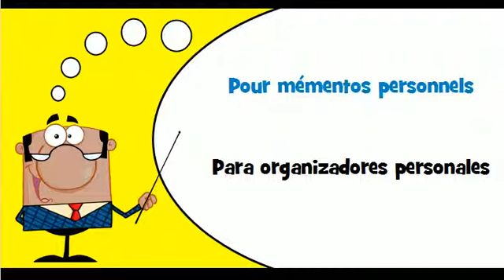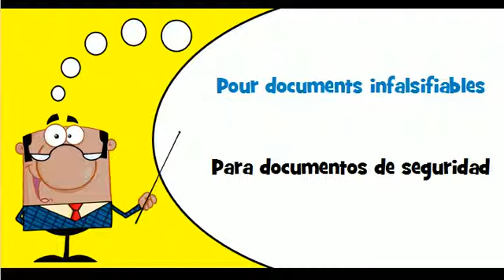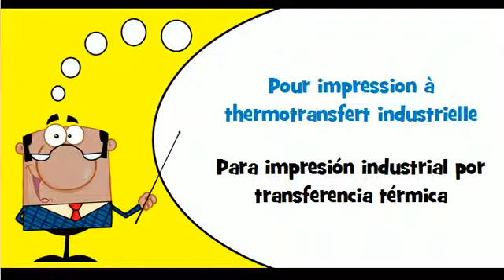Vocabulario francés # Tema # Para libros